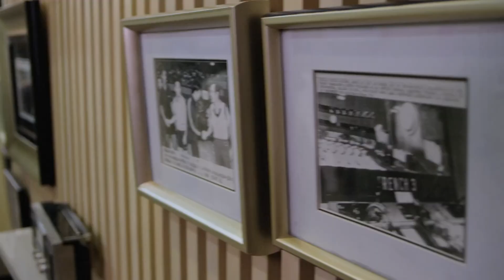妻子帶窮丈夫參加同事聚會被說醜，怎料他手一抬，所有人態度180°轉變！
2 thy 窮小子逆襲 都市情感 愛情 創業 職場 電視劇 輕喜 林永健 於明加 丹尼斯·吳#王汀

       該劇講述一段都市白領周青青和“高端多金男”尤斌協定結婚後，由陌生到熟悉的搞笑故事。